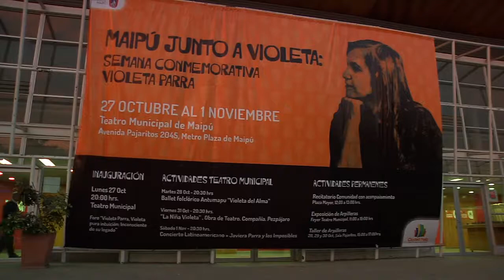Apoyo Javiera Parra en Teatro Maipu